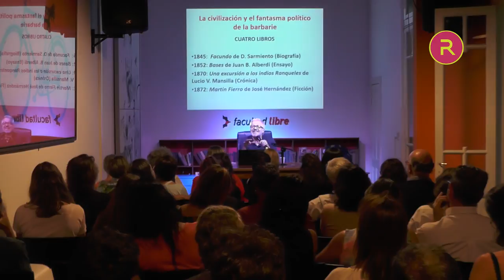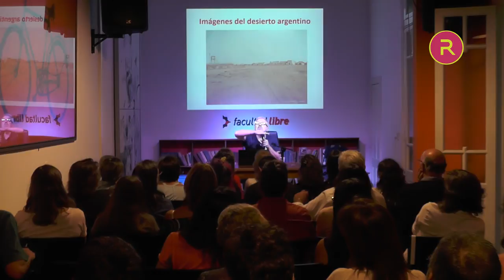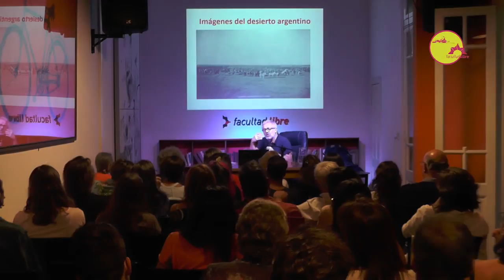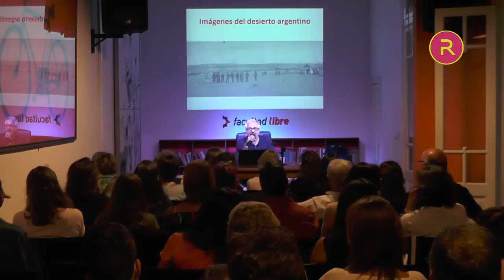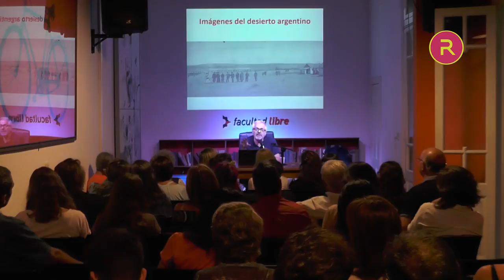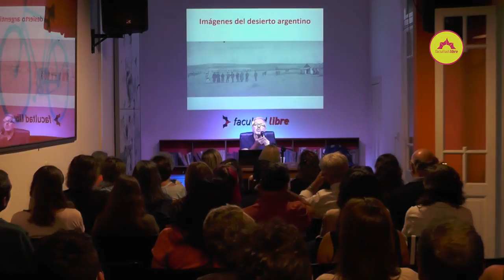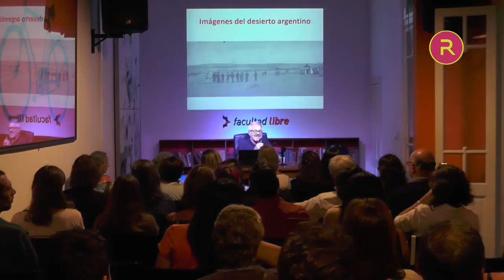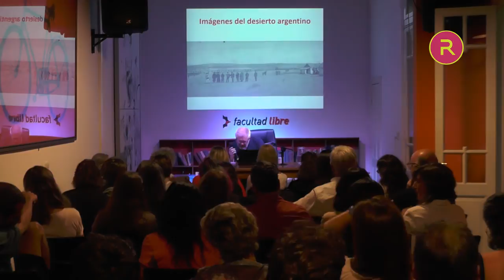Políticas del deseo | Por Gustavo Varela | Clase 1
Genealogía del poder y la imagen en Argentina
Por Gustavo Varela

Una forma de la dominación sobre las masas implica también una intervención del cruce entre imágenes y deseos. No hay dudas de que el vínculo de la imagen, respecto de las relaciones de poder, adquiere una entidad sin precedentes en el despliegue del capitalismo a lo largo del siglo XX y lo que va del XXI.

Si la intervención sobre los cuerpos se daba a partir de una ordenación de esos cuerpos en los espacios de encierro (tal el diagrama elaborado por Michel Foucault), la irradiación y reproducción de las imágenes sirve como una forma de distribución que amplifica aún más esos procedimientos de intervención sobre la población.

Habitamos un mundo hecho de imágenes. Escenas que se repiten, que ordenan, que incitan al consumo. La política del deseo es, por un lado, la apropiación y el uso de la imagen como parte de la consolidación del Estado nación moderno; y por otro, la expansión de la economía política y la intervención de los deseos de la población como procedimiento de dominio.

Pensar en torno a estos dos ejes (imagen y deseo) es la propuesta para este seminario a lo largo de cuatro encuentros.

1. Las multitudes argentinas: ¿Cómo gobernar el deseo de lo que es diferente?
El desierto y la sociedad de masas. El control sobre los cuerpos a través de las
fotografías. Lo normal y lopatológico. Verdad y poder. Delincuencia e imagen.

2. El fantasma político de la sexualidad: ¿Cómo fiscalizar los deseos del cuerpo?
Los cuerpos ordenados: el ideal familiar y la mujer como objeto de intervención..
Mujeres que trabajan. Intimidad, erotismo y placer. El hogar vs el deseo. Sexualidades periféricas en 1900.

3. El capitalismo en marcha: ¿Cómo intervenir el deseo personal?
Publicidad y poder.Crisis económica y hegemonía cultural norteamericana. Cine y estado. El ideal del “hombre nuevo argentino”. El fascismo entre nosotros.

4. El mercado por encima de la vida: El deseo administrado.
La propaganda política en los ’70: izquierda y revolución. Dictadura y economía: la financiarización de la economía y la apertura del mercado. La publicidad del régimen militar. La segunda globalización. Estado Vs Mercado.